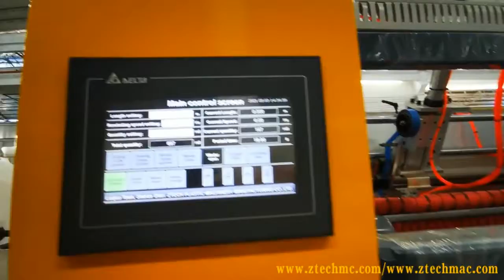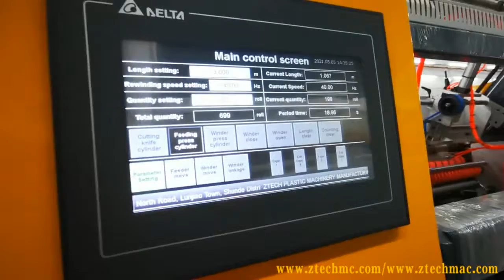#626 巴西无芯收卷 ZT160 APC （两卷）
Plastic bubble wrap film coreless rewinder